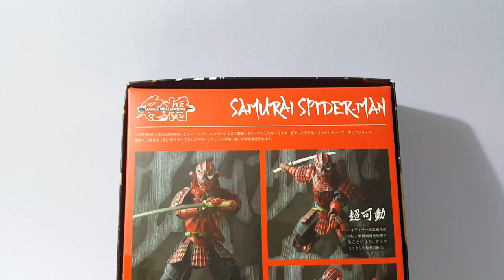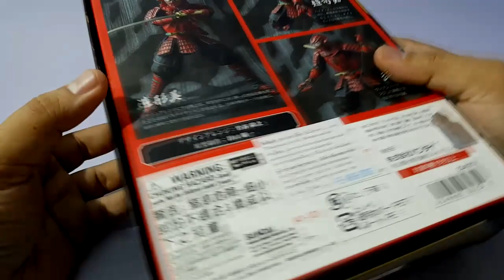AKshowTOY EP 81 : Samurai Spiderman